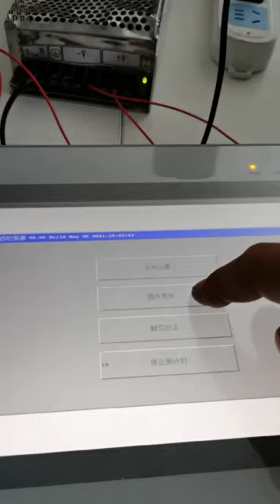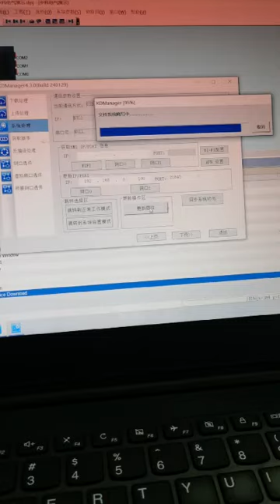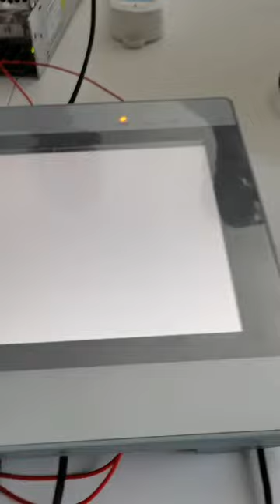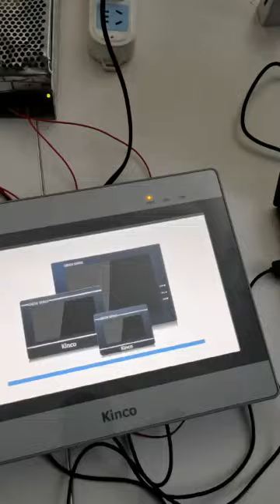kinco HMI stuck in bootloader screen: how to fix?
1: The touch screen is powered off. Press any point on the screen with your finger, power on, enter the system screen, and click Firmware Update. The touch screen is in a waiting state.

2: Select Firmware Update from the software's Tools--System Processing--System Processing Options. Then it will automatically update.

Note that the download method should be a USB download.